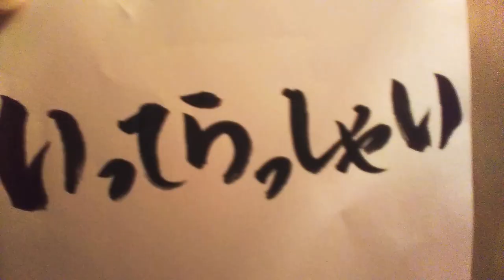いってらっしゃい/福山雅治【ウクレレ弾き語り】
日テレ朝ドラ『生田家の朝』の主題歌🎶
耳コピでキーも少し変えています‼️
『緑山家の朝』もはじまりました❗️